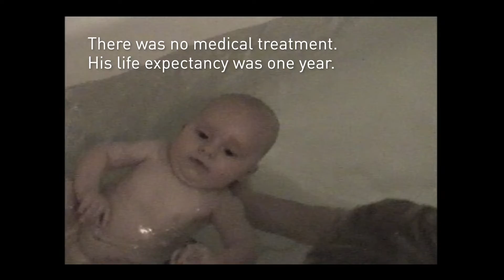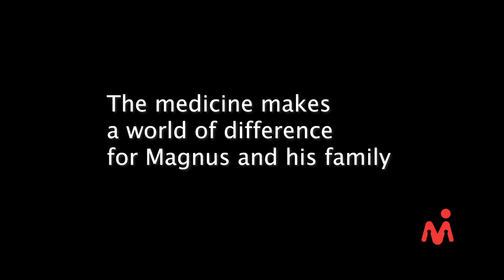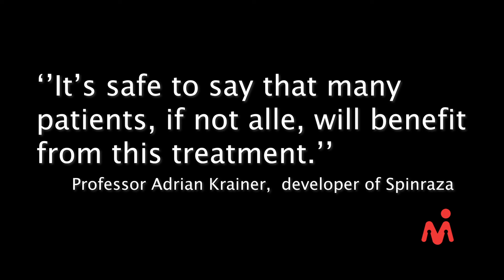Spinraza works on 18 year old Magnus with SMA and respirator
Magnus Gylling Mortensen of 18 years is quite unique. He is the one who has lived the longest in the musculoskeletal diagnosis SMA type 1. A serious diagnosis, which usually means a lifetime of max. two years. There is medicine for Magnus, but he has to travel to Belgium to get it. In Denmark we will not offer medicine to Magnus because he is over the age of five and uses a respirator.